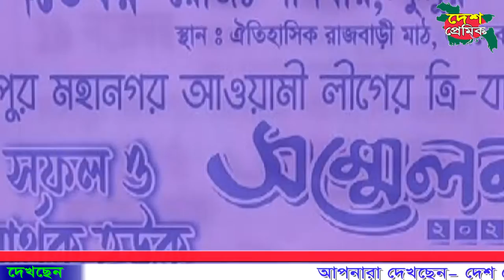সাইফুল ইসলাম মোল্লা ও নজরুল ইসলাম ত্রি বার্ষিক সম্মেলন নিয়ে প্রচার প্রচারনা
Bangla Dubbing
Funny Dubbing